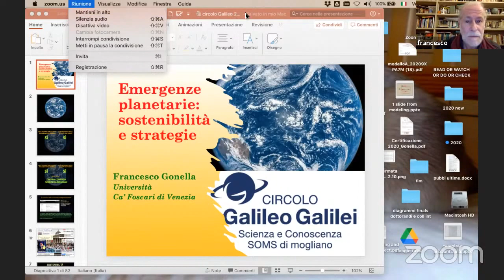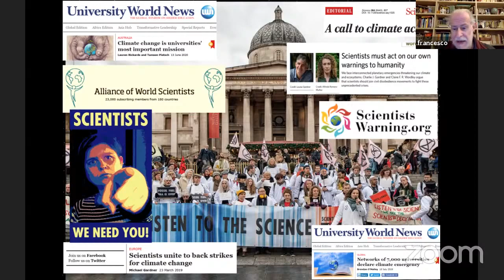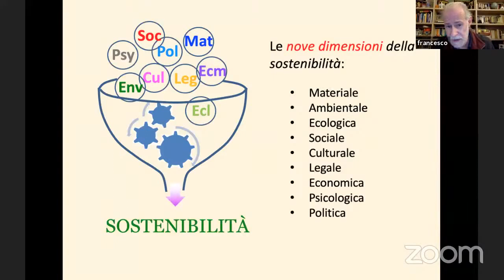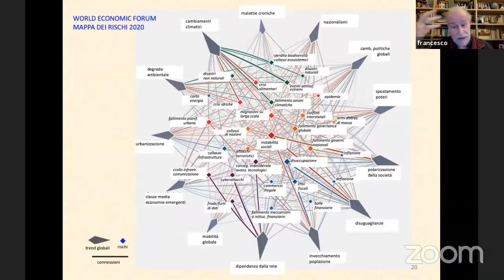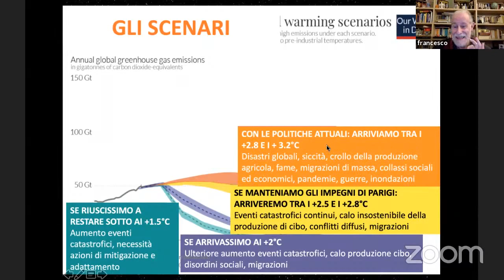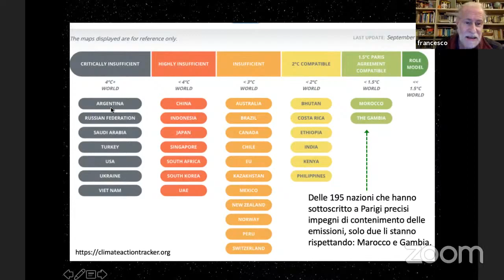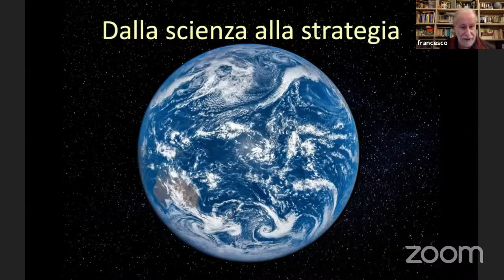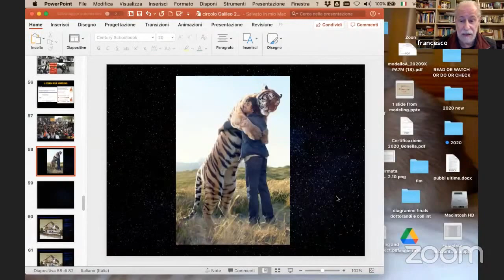Francesco Gonella: Emergenze planetarie: sostenibilità e strategie